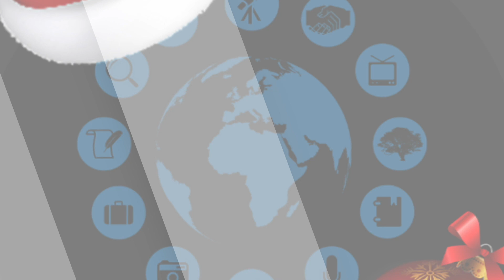Ο ΕΡΕΥΝΗΤΙΚΟΣ ΟΡΓΑΝΙΣΜΟΣ ΣΑΣ ΕΥΧΕΤΑΙ...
Ευχές από τον παρουσιαστή του EOE Channel, Νίκο Τσακαλίδη.